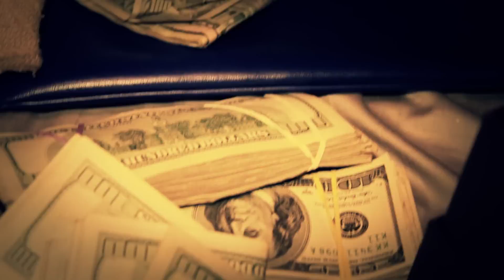(BTS) Skrillville - Bandz On Ya Head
(WATCH IN HD)
SHOT & EDITED BY: @DJGHOST56